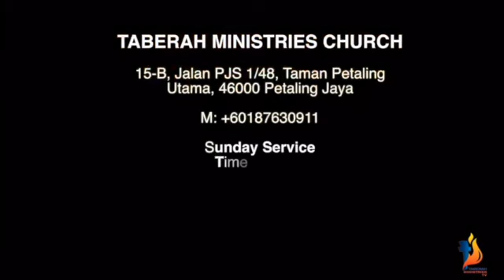The power of Prayer (Jebathin Valamai) - Rev. Jonathan Ezra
Taberah Ministries Church